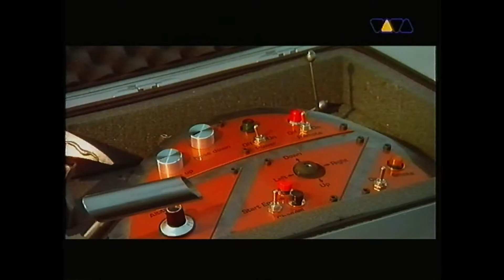Intermission - Real love (Official Music Video)